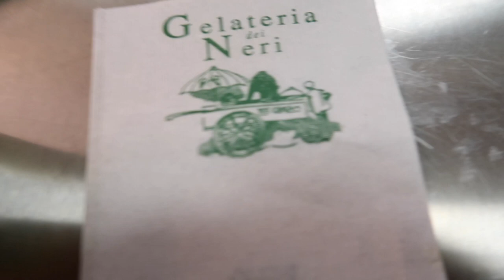FLORENCE, ITALY TRAVEL VLOG | P.1 Traveling during the pandemic 2021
I hope you all enjoyed the first of many vlogs for my trip to Europe! I just want to clarify that we wore our masks everywhere that it was needed to when they were big crowds I kept my mask on even when it was 95°. We took every precaution we needed to be able to travel to Europe and took every precaution we needed to come back home to the United States. It was all worth it in the end because it was something that we wanted to do and for those of you who want to travel to Europe I will be making a very informative video on everything we had to do in order to be able to go I am vaccinated but for those of you who aren’t there are still a few ways that you are able to travel! Stay safe! & follow restrictions! We can get through this